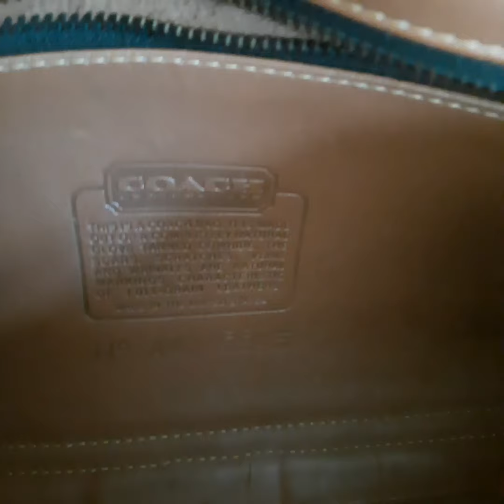Petralove Coach A4B-9945 vintage leather flap crossbody bag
Musician: LiQWYD